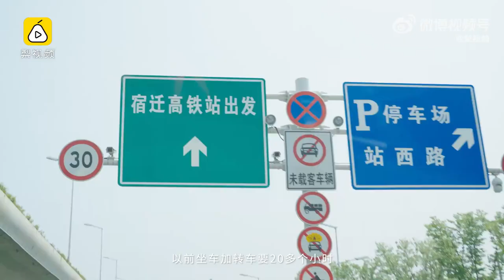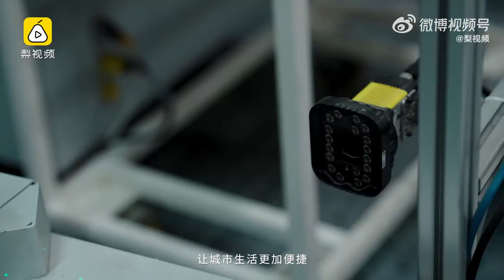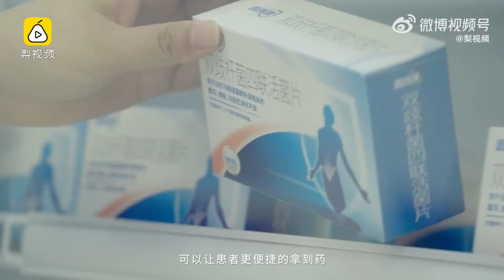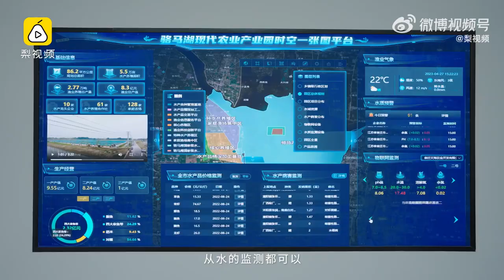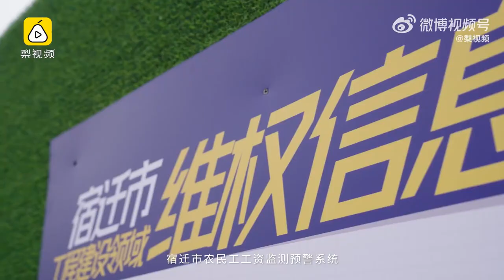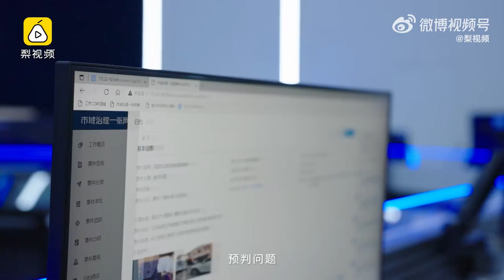【民生新闻】在小城市的“大厂”里工作是什么体验？ 来源@山西日报